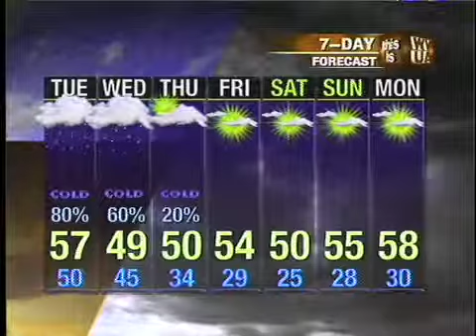Webcast_12_05.mp4